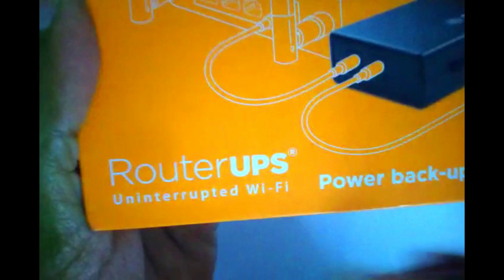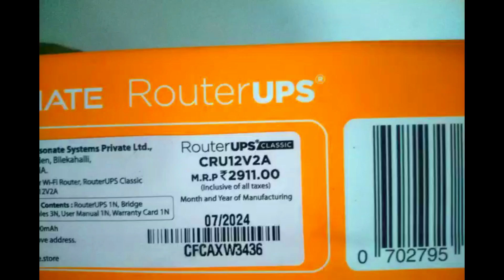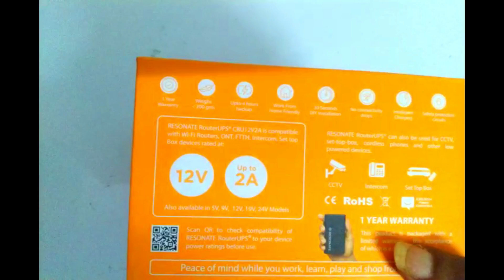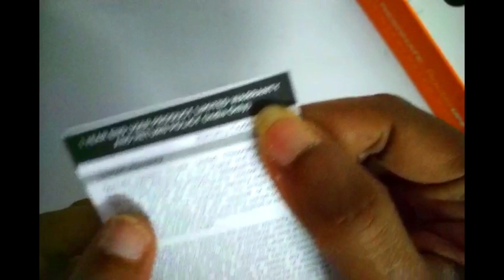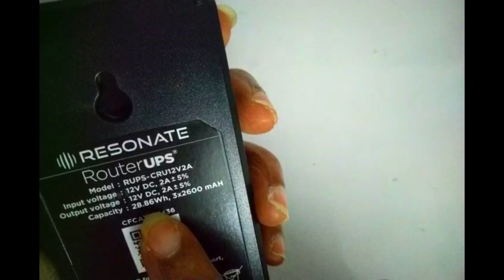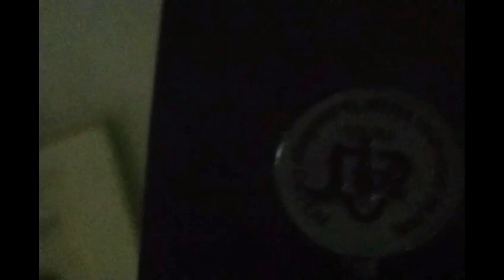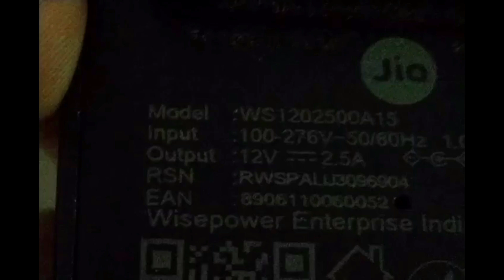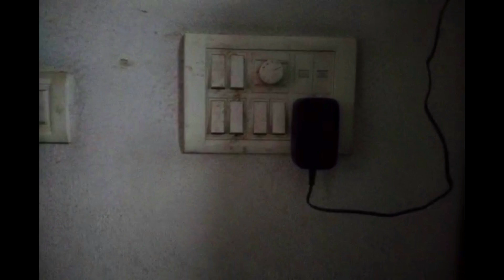Resonate WiFi Router UPS Unboxing | Best WiFi Router UPS | Uninterrupted Power for WiFi Router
Resonate WiFi Router UPS Unboxing | Best WiFi Router UPS | Uninterrupted Power Supply for WiFi Router

खरीदने के लिए दिए गए लिंक को क्लिक करें